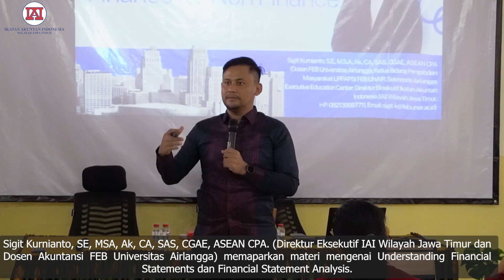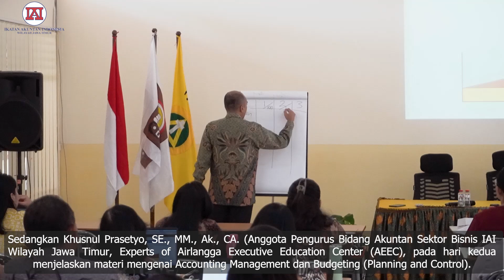In House Training IAI Wilayah Jawa Timur dengan PPPK Petra Surabaya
Kamis-Jum’at, 15-16 Februari 2024, Ikatan Akuntan Indonesia Wilayah Jawa Timur sukses menyelenggarakan kegiatan In House Training "Finance for Non Finance" yang berlangsung di Aula SMK Kristen Petra. Pelatihan yang diikuti oleh para Kepala Sekolah, Guru Pendamping, Tata Usaha, dan berbagai Jabatan dari seluruh Sekolah Petra ini bertujuan untuk meningkatkan pemahaman mereka tentang konsep keuangan yang fundamental.

Dalam upaya meningkatkan wawasan dan pemahaman tentang keuangan, Perhimpunan Pendidikan Dan Pengajaran Kristen (PPPK) Petra bekerja sama dengan IAI Jawa Timur mengadakan pelatihan khusus yang dihadiri oleh 70 peserta. Adapun Dr. Ontot Murwato, SE., MM., Ak., CA., CMA., CPA., (Sekretaris IAI Wilayah Jawa Timur) bersama dengan Ibu Sarah Giri Admini (Perwakilan Dewan Pengurus (Bendahara) PPPK Petra) juga turut hadir untuk memberikan sambutan pada kegiatan tersebut.

Sigit Kurnianto, SE, MSA, Ak, CA, SAS, CGAE, ASEAN CPA. (Direktur Eksekutif IAI Wilayah Jawa Timur, Secretary of Airlangga Executive Education Center (AEEC), Dosen Akuntansi FEB Universitas Airlangga) yang merupakan Instruktur pada hari pertama memaparkan materi mengenai Understanding Financial Statements dan Financial Statement Analysis.

Sedangkan Khusnul Prasetyo, SE., MM., Ak., CA. (Anggota Pengurus Bidang Akuntan Sektor Bisnis IAI Wilayah Jawa Timur, Experts of Airlangga Executive Education Center (AEEC), Dosen Akuntansi FEB Universitas Airlangga) yang merupakan Instruktur pada hari kedua menjelaskan materi mengenai Accounting Management dan Budgeting (Planning and Control).

Dengan suksesnya kegiatan In House Training "Finance for Non Finance" ini, IAI Jawa Timur dan Perhimpunan Pendidikan Dan Pengajaran Kristen (PPPK) Petra berharap bahwa peserta akan mampu mengaplikasikan pengetahuan yang didapat untuk mendukung efisiensi, pengambilan keputusan yang lebih tepat, dan pertumbuhan berkelanjutan Instansi.

Informasi terkait Ikatan Akuntan Indonesia Wilayah Jawa Timur dapat diakses melalui iaijawatimur.or.id